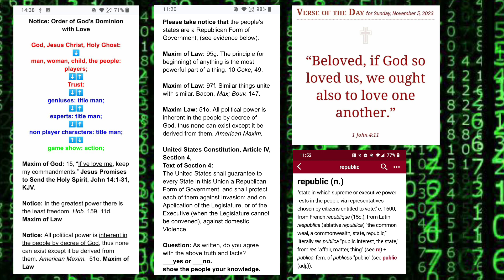Point: The United States is a Republic.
republic is: thing of people.

To: the people
From: one servant
Witness: the people

if you wish to join Grand Jury Show in private not public realm,

Maxim of God: 7, “And the LORD God formed man of the dust of the ground, and breathed into his nostrils the breath of life; and man became a living soul.” The Manner of the Creation, Genesis 2:4-7, KJV:

Question: Is the tabernacle of God with men?

source fire beats by: @GRAVYBEATS intelligence, inter-, between; leg, to collect, gather; hunt, chase game; to seize; capture; booty; maiden, wife, woman, body; bridegroom, husband, man, hand, head: Jesus Christ instrument.